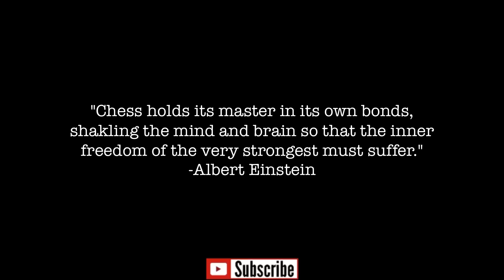Albert Einstein vs J. Robert Oppenheimer - Chess game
This chess game is likely of interest to students of physics. Yes, Albert Einstein played chess, and it was in 1933, Princeton USA, where he played against Julius Robert Oppenheimer. Curiously enough, Einstein chose the Ruy Lopez or Spanish Game, the most theoretical opening, in this 24-move encounter against Oppenheimer.